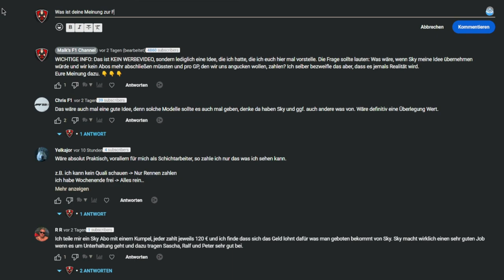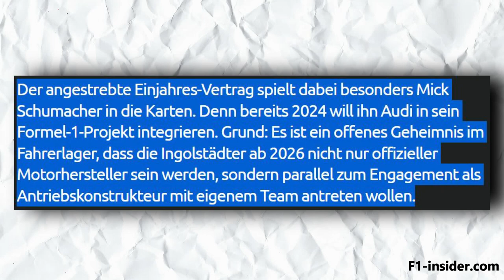DIESE 3 STRECKEN SOLLEN ZURÜCK IN DEN KALENDER - FAQ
Es ist mal wieder Zeit für eine monatliche Fragerunde. Stellt mir eure Fragen bitte ab sofort in den Kommentaren und nicht mehr im Social-Media-Bereich.